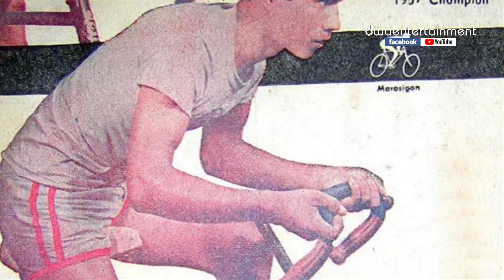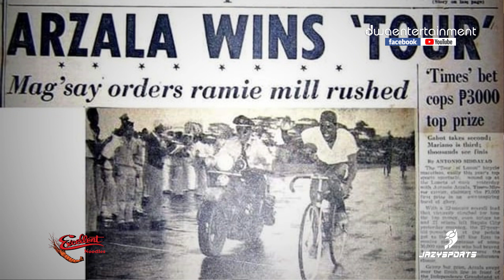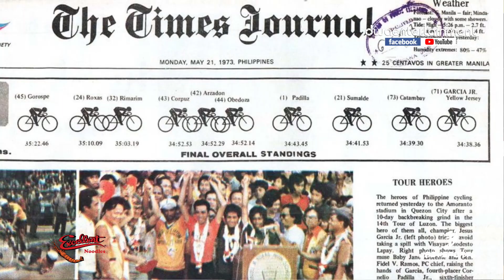RUFINO GABOT: THE FIRST PANGASINENSE CYCLING CHAMPION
Acknowledgments:
Mr. Jesus Garcia Jr.
Mr. Jazy Fernandez Garcia, Jazy Sports, and
Mr. Gorio Belen, Philippine Cycling History Facebook Page